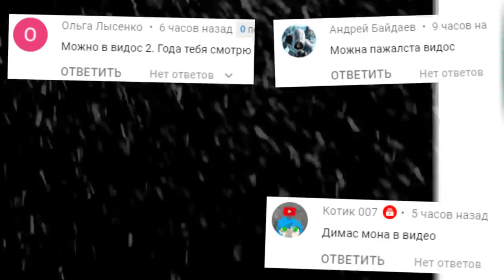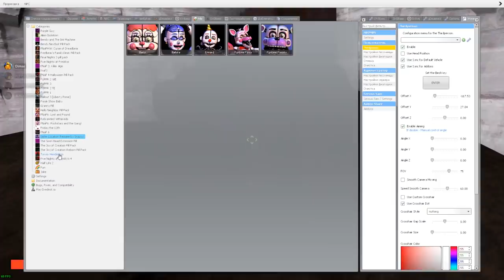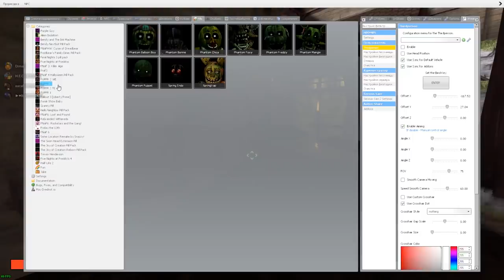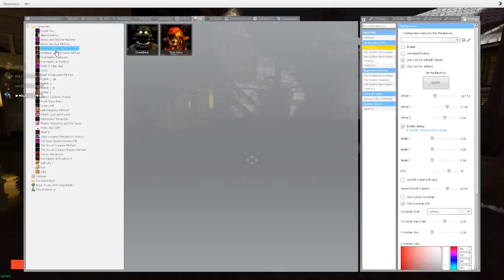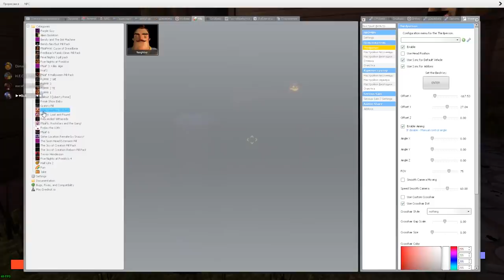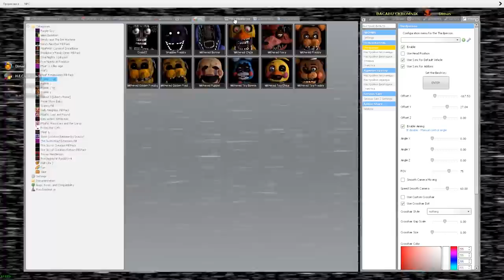АНИМАТРОНИКИ НА СТРАШНОЙ КАРТЕ ИЩУТ НАС FNAF COOP ГАРРИС МОД ► Garry's Mod